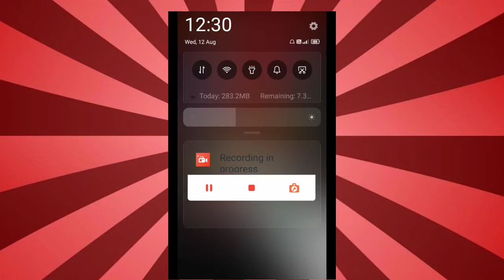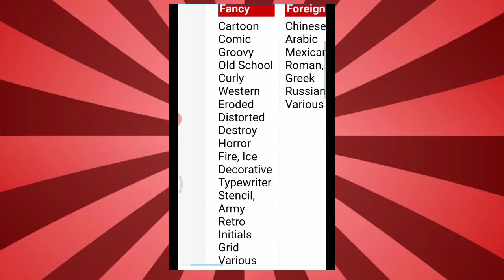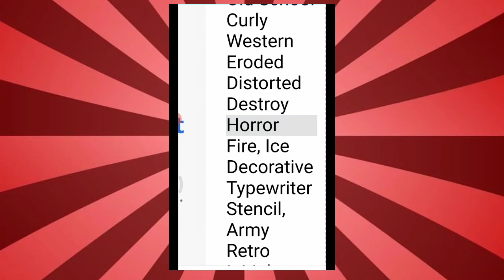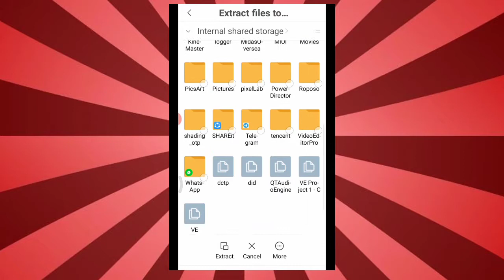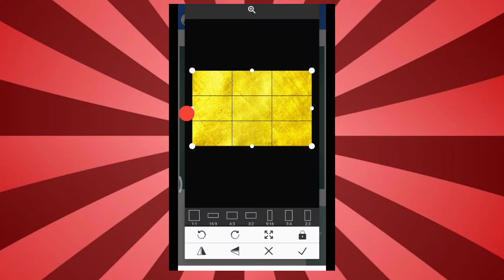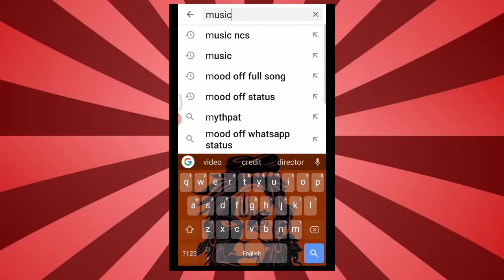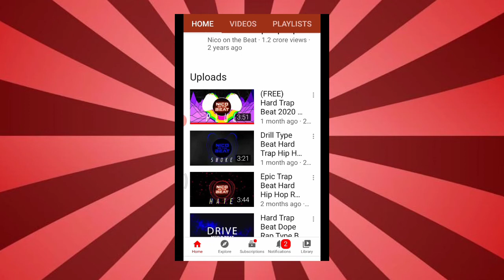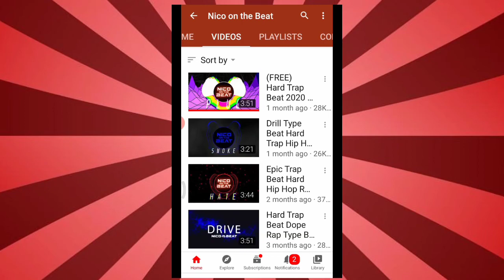[How to download different fonts] // [ How to get free sound effects for Short film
🙏ಸ್ವಾಗತ ಸುಸ್ವಾಗತ🙏

Channel management-
-[Anirudd Purohit]{Abhi}

Channel Anchor {Host} -
- [Anirudd Purohit]
Music credit & sound effects channels :→

Name :- Anirudd Purohit(Abhi)

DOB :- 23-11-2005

 Live places:- Karnataka UK Koppal . india ★

U Watching channel is :→ -AniruddPurohit